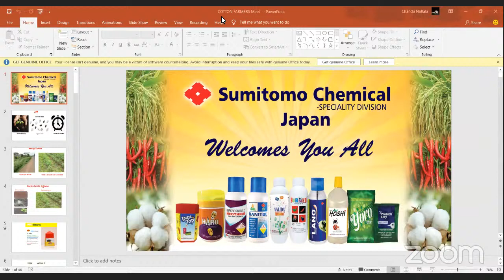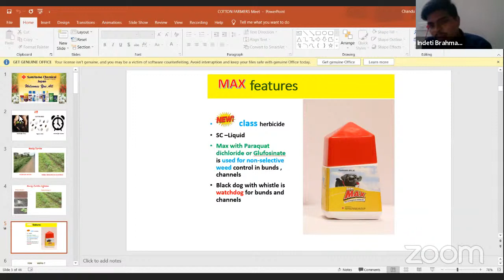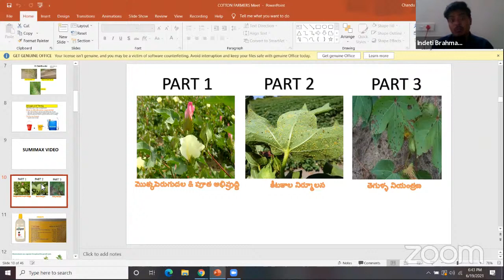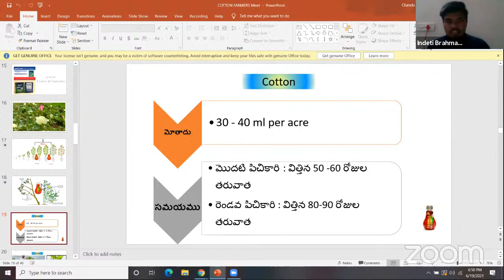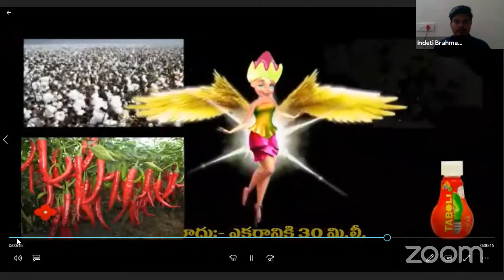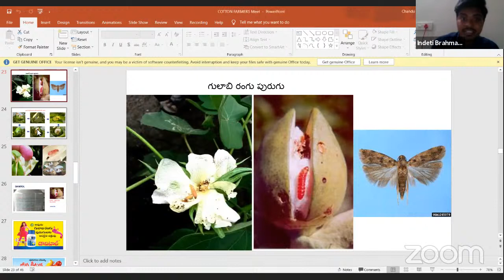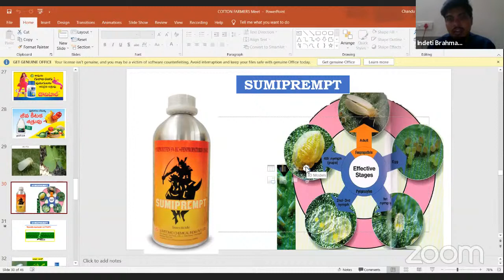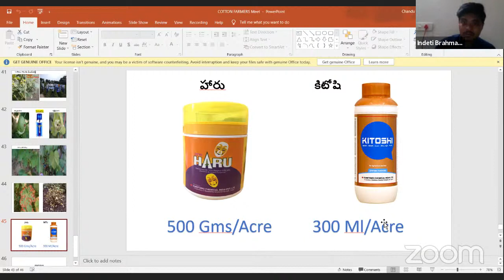ప్రత్తి పంట - సస్య రక్షణ చర్యలలోని మెళుకువలు గురించి తెలుసుకొనండి | Indeti .Brahmam.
ప్రత్తి పంట - సస్య రక్షణ చర్యలలోని మెళుకువలు గురించి తెలుసుకొనండి | Indeti .Brahmam. | This Saturday, 19th June, 06:30 PM
Cotton - Learn about plant protection techniques